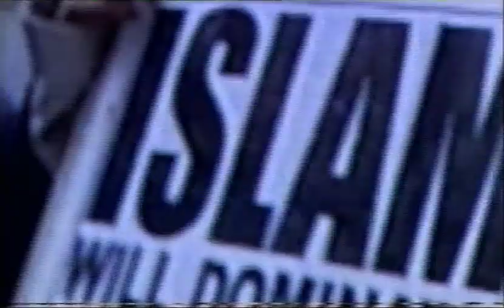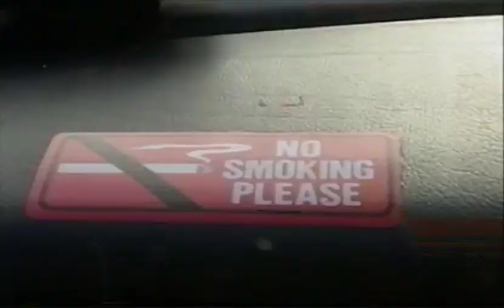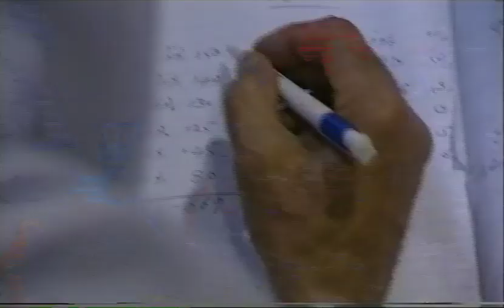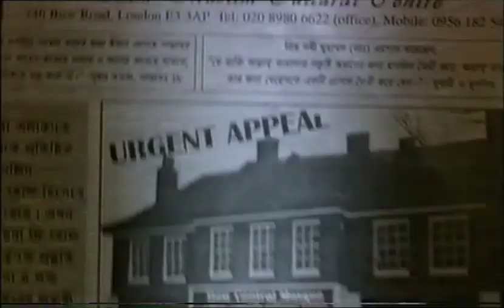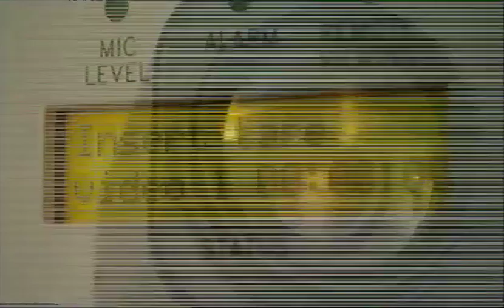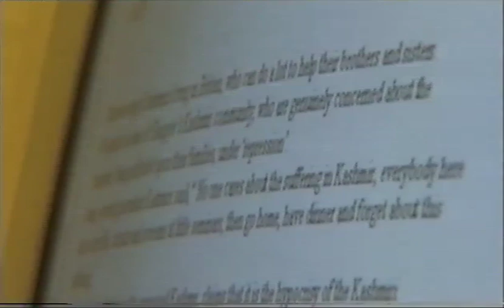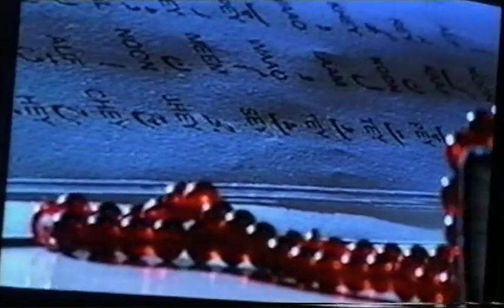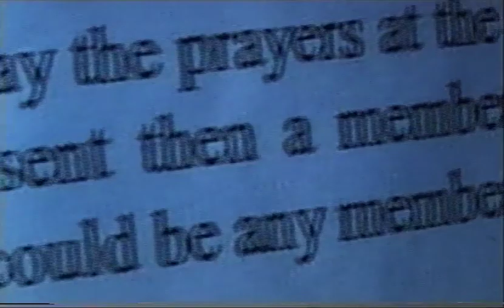Trouble at the Mosque Dispatches